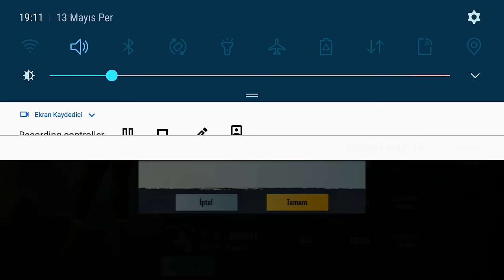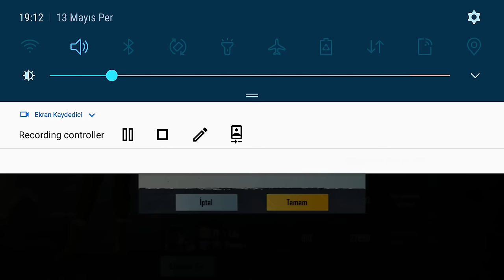YENİ 31 DAKİKADA 5 PREMİUM SANDIK ALMA TAKTİĞİ ! PUBG MOBİLE SIKI KLAN EĞİTİM GÖREVİ NASIL YAPILIR ?